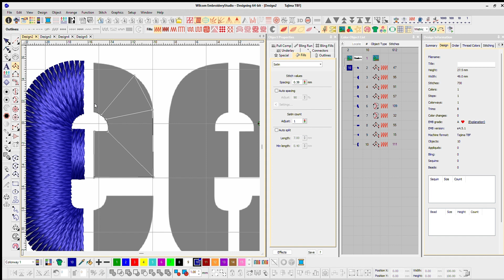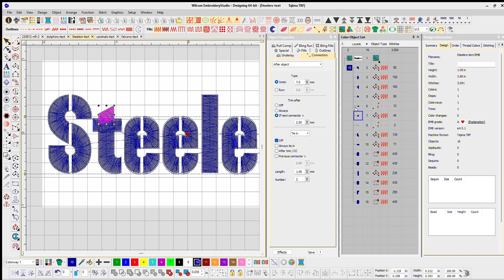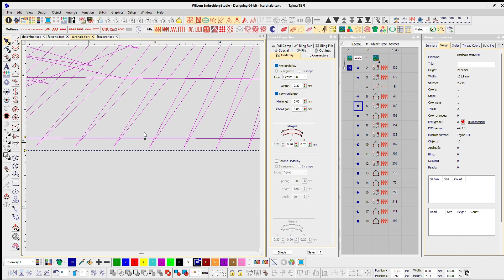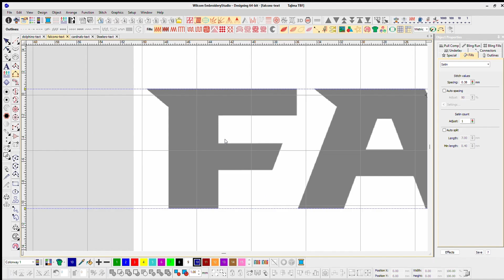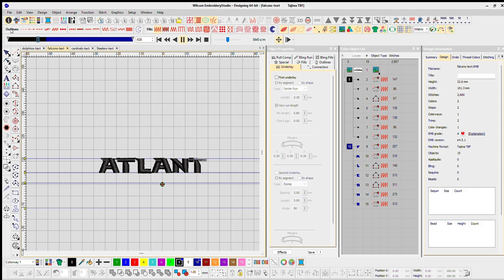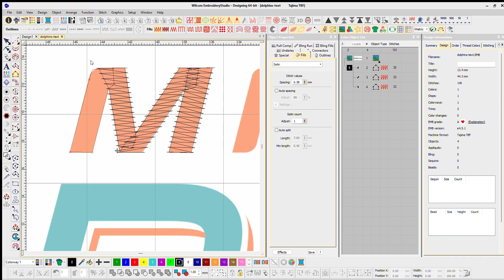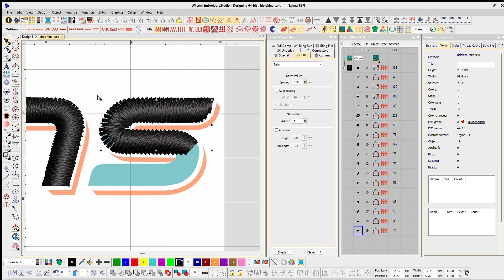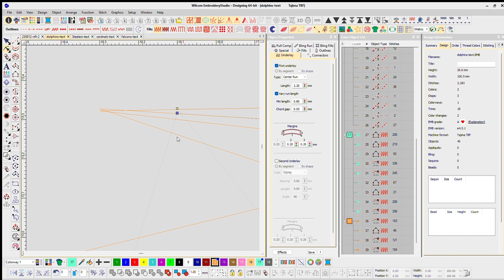Clean Sharp Embroidery Text Logos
Duckbill Scissor

Photography Department:
-Hat Holder: